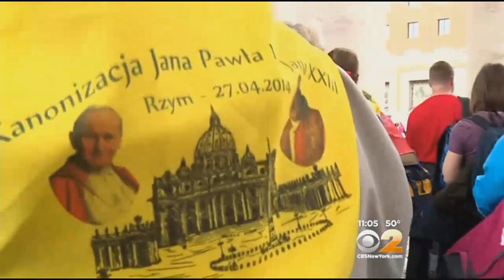Cardinal Dolan Arrives At The Vatican For Historic Canonization Of Two Popes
Excitement was building in Rome on Saturday, as the historic weekend canonization of two popes got underway. Crowds from around the world gathered at the Vatican, many of those visitors were from the United States, including Cardinal Timothy Dolan. CBS 2's Tony Aiello reports.